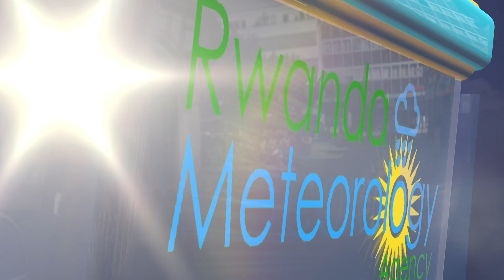ITEGANYAGIHE RYO KU WA 23 NYAKANGA 2022 / Hateganyijwe umucyo kumunsi wejo